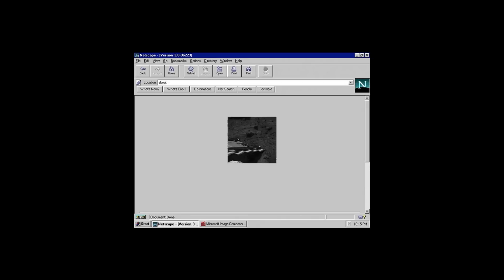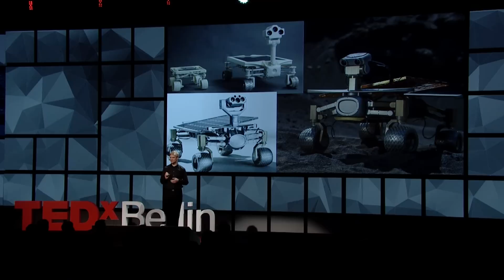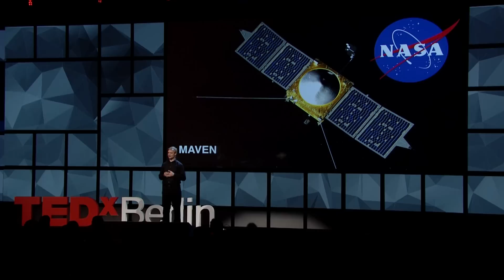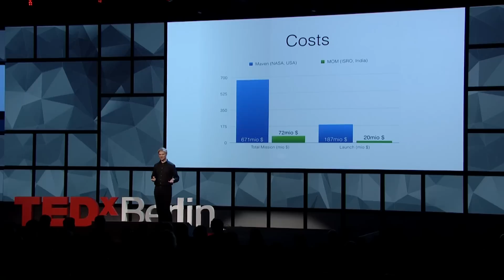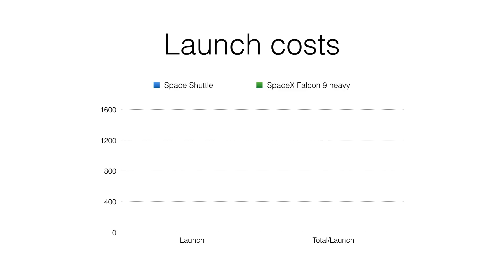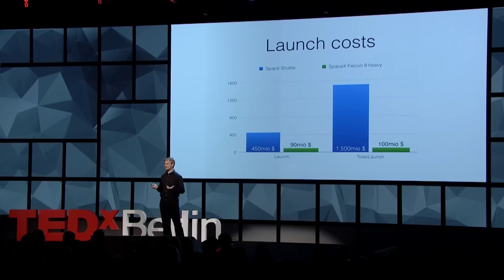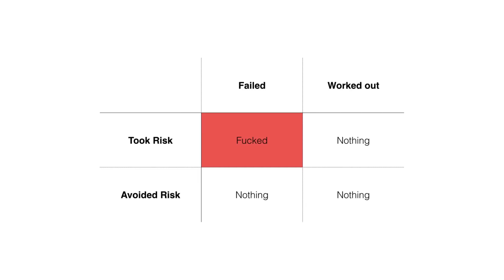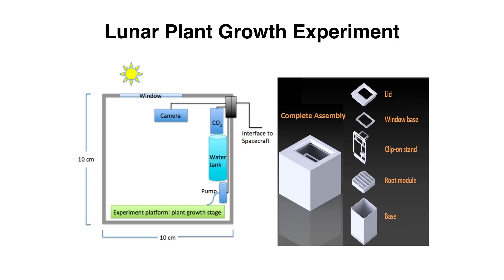Space exploration for everyone | Karsten Becker | TEDxBerlin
The 33 years old engineer Karsten Becker joined Part-Time Scientists Germany in 2009. Today he leads the electronic team.

In 2007 the Google Lunar XPrize invited scientists from around the world to compete in this unique $30 Million challenge to land a privately-funded rover on the moon’s surface, drive 500 meters and send back pictures to earth. Today, the PT Scientists from Germany are 1 of 5 teams favoured to land a rover on the moon until 2017.

Karsten will share fascinating insights in his work and passion for the goals and challenges of "Mission Moon".